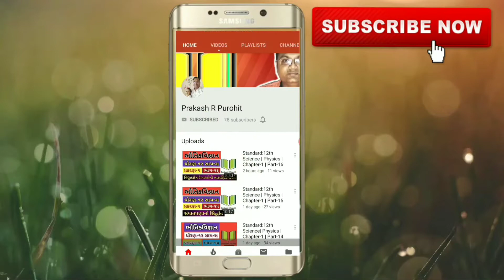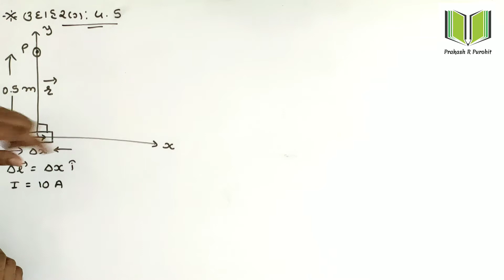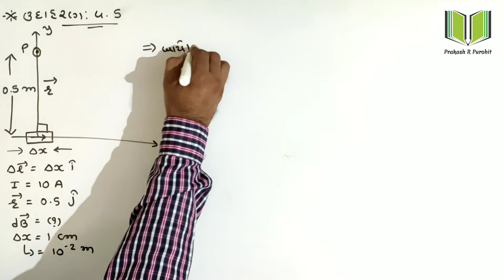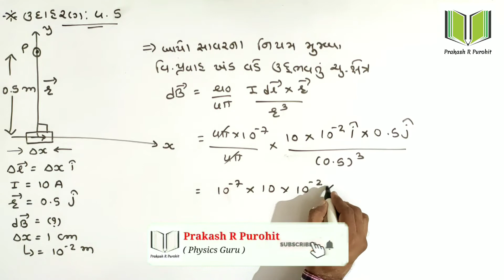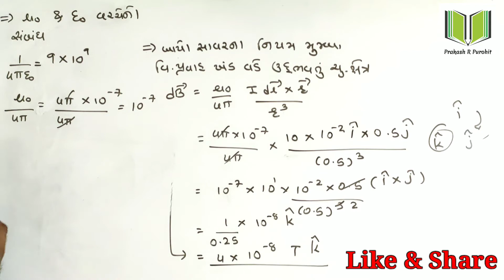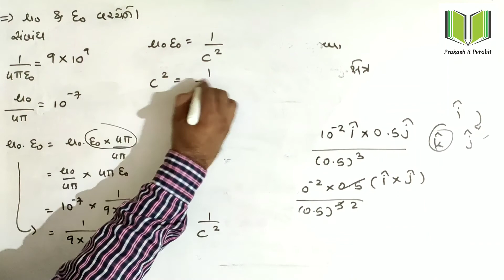Illustration:4.4 | Standard:12 Science | Physics | Chapter-4 Moving Charges | GSHSEB | Part-11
Topic : Illustration : 4.4

Subject - Physics

Chapter-4